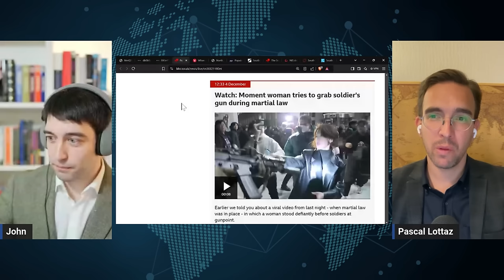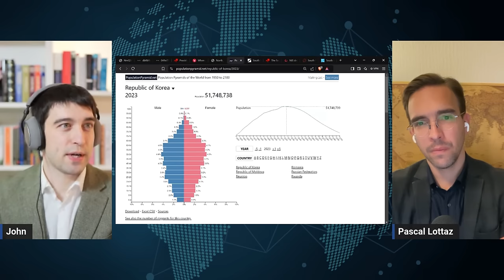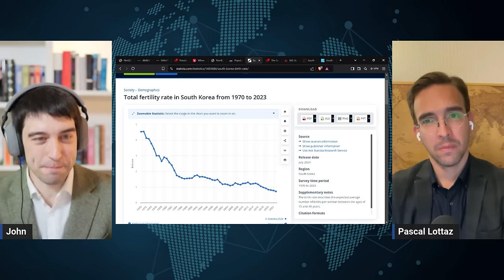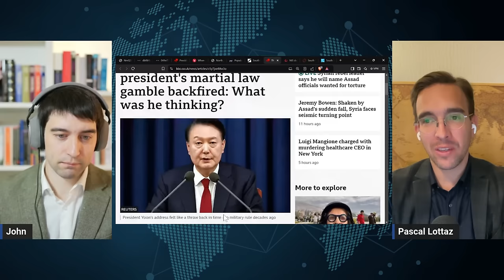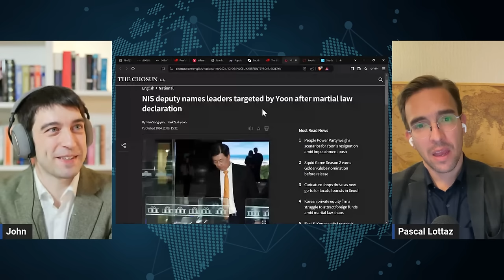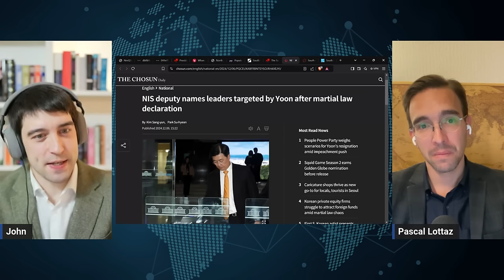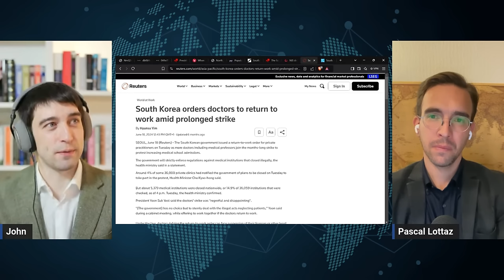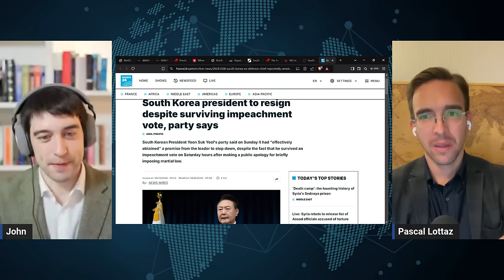South Korea's 6 HOUR Dictatorship | Analysis Podcast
With the Collective West’s keen interest in Georgian democracy, you would be forgiven for thinking that democracy was flourishing in the American sphere of influence. If so, you would probably have been very surprised to hear that the President of South Korea, Mr Yoon Suk-Yeol, declared Martial Law last week.

At 27 minutes past ten in the evening, Korean time, soldiers, police, and special forces took over much of Seoul and attempted to secure the parliament buildings. In the footage, helicopters can be seen landing on futsal pitches in Seoul.

This announcement led to mass protests on the streets of Seoul and other cities. A quorum of senators forced their way into the National Assembly and revoked martial law. Before the night was over, President Yoon had ended martial law – even his own party didn’t support this move. The country is now seeing widespread strikes and protests calling for his resignation, and the National Assembly has tried to impeach him. So why are things so bad in South Korea?